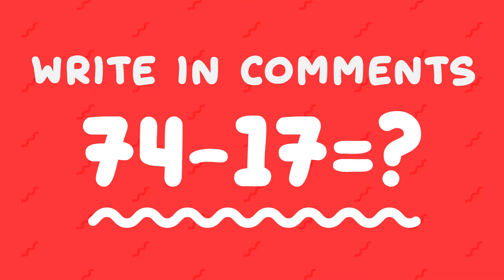Minecraft NOOB vs PRO vs HACKER vs GOD - PIKACHU STATUE HOUSE BUILD CHALLENGE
Hello, my name is Scorpy! Today we build Pikachu statue house in Minecraft!